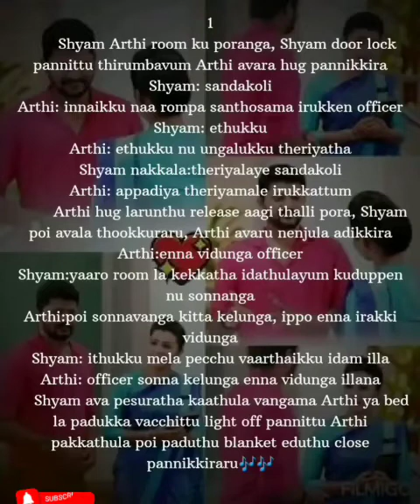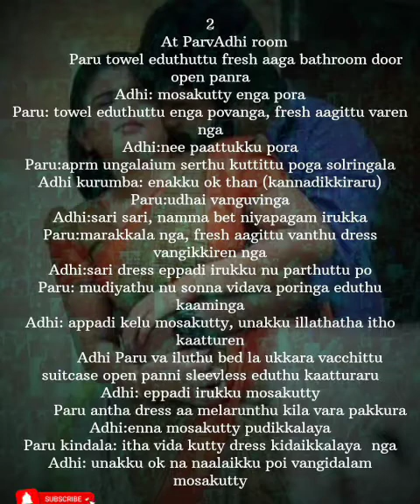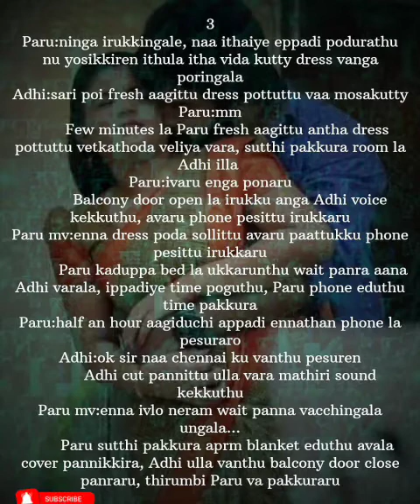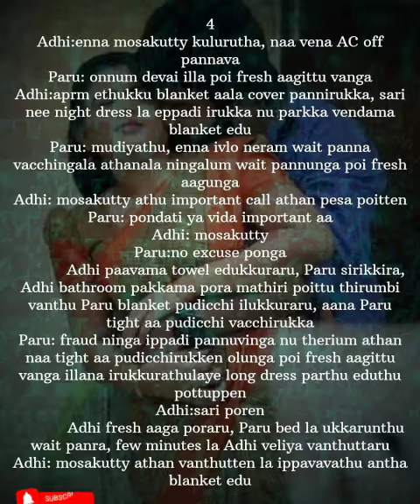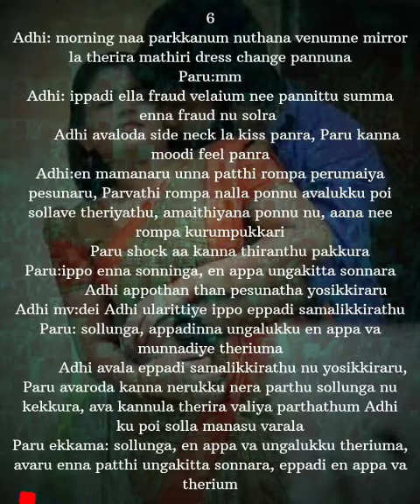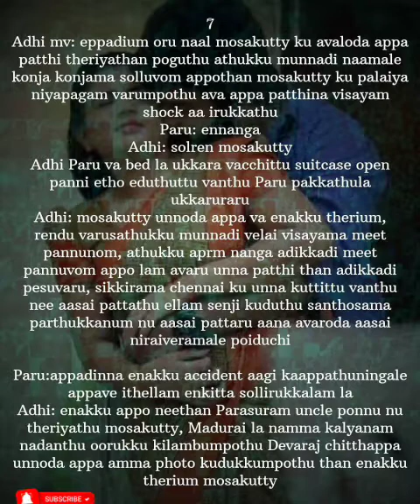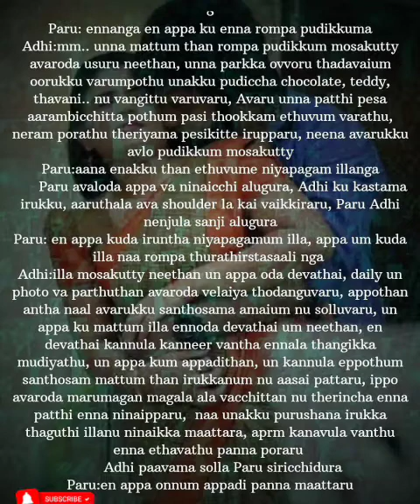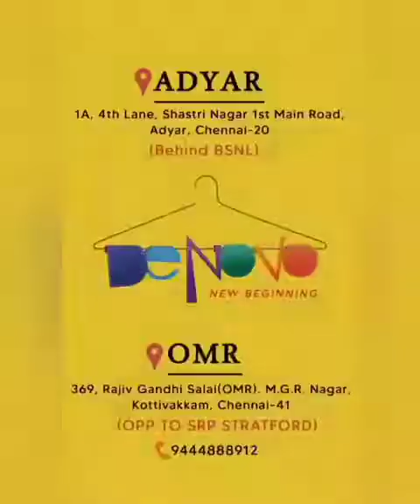Enna Mayam Seithai Penne || Episode 138 || AP Tale Time